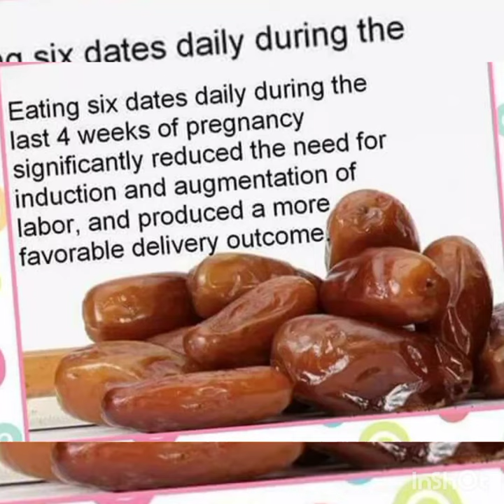health tips. daily eat of dates daily during the pregnancy all solution of Quran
health tips.
daily eat dates during the pregnancy

the daily eats of clean your body blood
it's help of clean your blood
pregnant woman daily eat a 4 dates it's help your clean your body